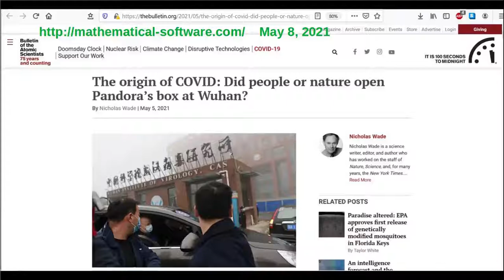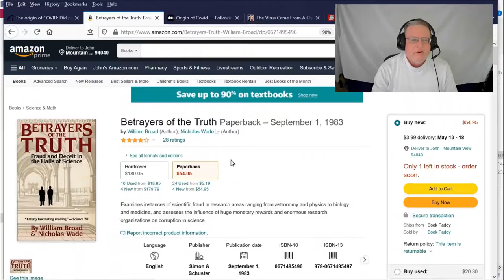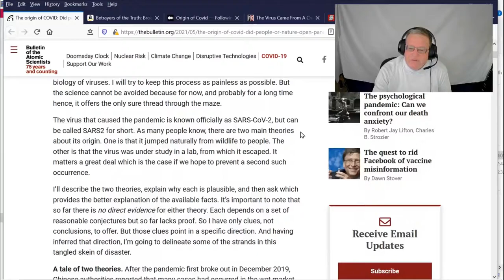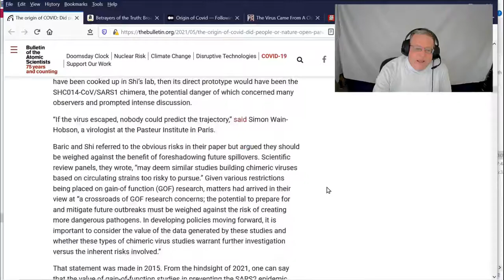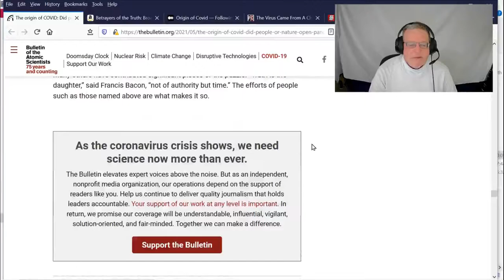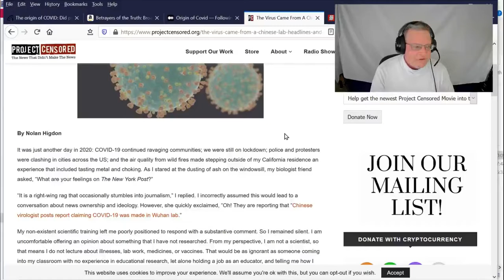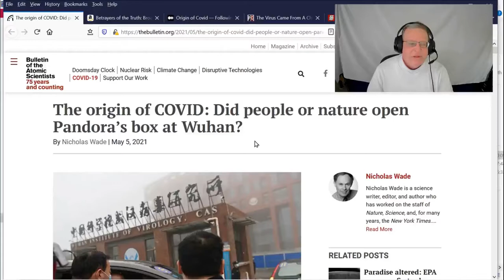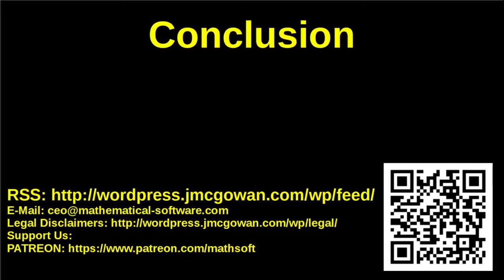Where Did COVID-19 Come From?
Veteran science reporter Nicholas Wade has written a detailed accessible article on the origins of the COVID-19 pandemic and the evidence for and against a laboratory leak at the Wuhan Institute of Virology (WIV), arguing that the lab leak theory is more likely based on the available evidence.

Very little if any of this article is new but Wade presents the information in a clear way with a minimum of technical jargon. He properly acknowledges several prior detailed analyses and reports on the issues.

About Us:

A search engine for censored Internet content.  Find the answers to your problems censored by advertisers and other powerful interests!

Subscribe to our free Weekly Newsletter for articles and videos on practical mathematics, Internet Censorship, ways to fight back against censorship, and other topics by sending an email to: subscribe [at] mathematical-software.com